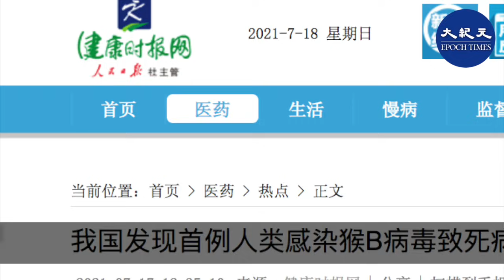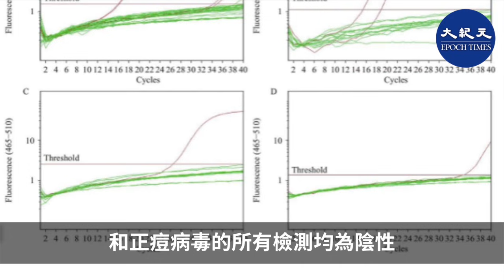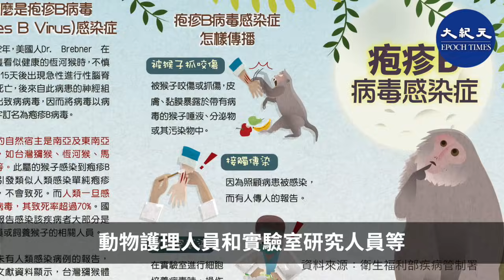(字幕) 日前，中共官方報告了大陸發現首例人類感染猴B病毒病例具體情況。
首例 人類感染猴B病毒病例 猴皰疹病毒I型#香港大紀元